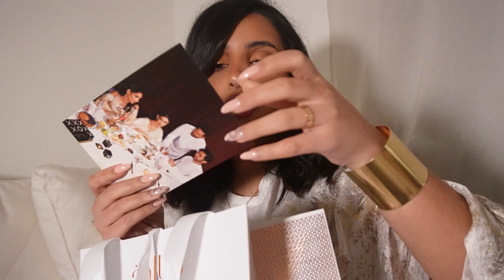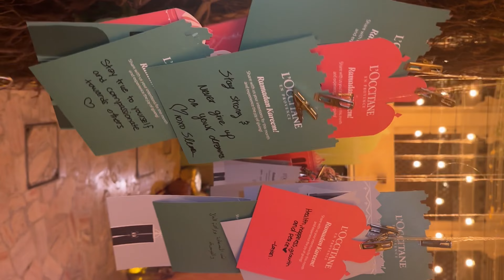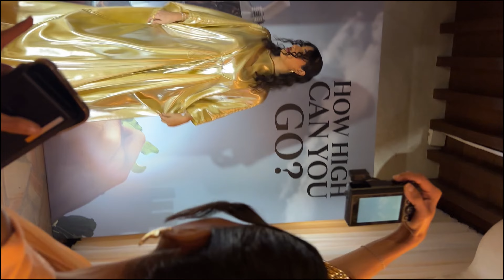Ramadan VLOG #19 - GRWM, Ghawali & Loccitane Events, unboxing ✨🌙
Heyyy Besties

Ramadan Kareem ✨🌙

هذا الفلوق فيه مقتطفات من ايامي في رمضان للاسف ماقدرت اصورلكم كل شي لاني تعبت لكن ان شاء الله راح اسويلكم فعاليات وايد (انبوكسنق طلبيتي من شي ان) في الفيديوات اليايه وبس احببببببكم بيستيز

For @ghawaliofficial code: TOGETHER20

xoxo,
Your bestie
Slema